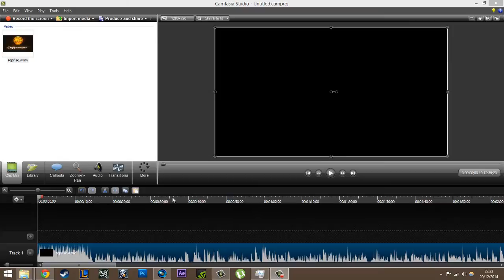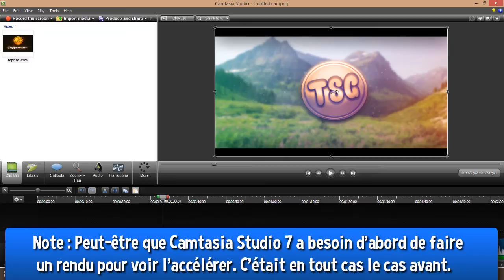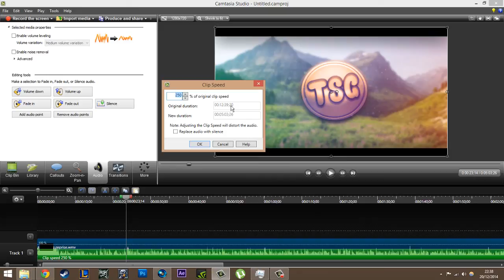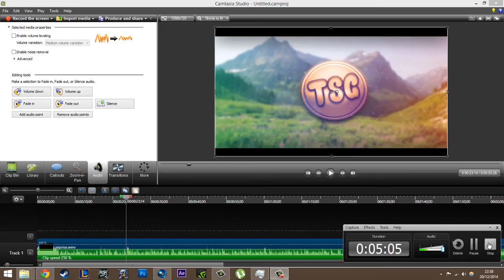Camtasia Studio 8 | Accélérer / Ralentir une vidéo